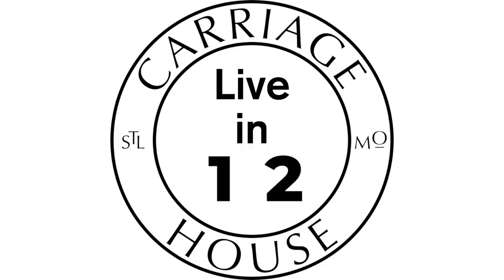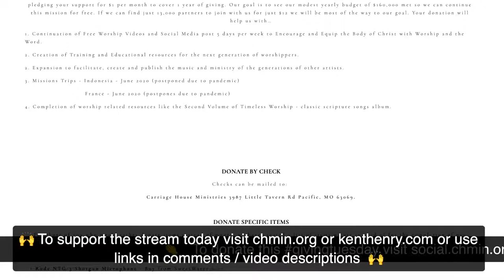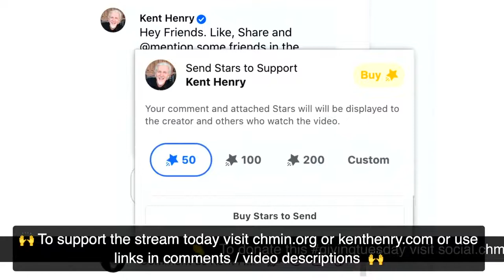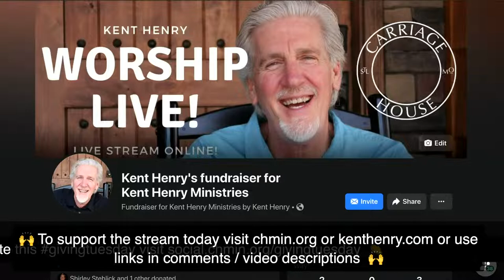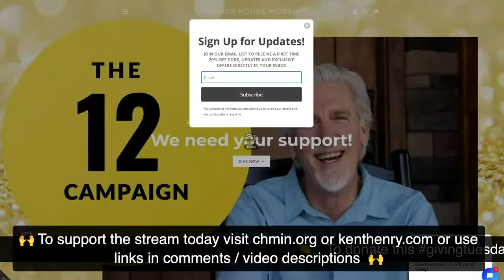KENT HENRY | 4-26-21 EPHESIANS 4 PT 1 LIVE | CARRIAGE HOUSE WORSHIP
LIVE - Kent and Carla Henry lead worship, narrate, and pray from Ephesians 4 for “Ephesians 4 PT 1” LIVE from the Carriage House Ministries Studios on April 26, 2021. - LIVE